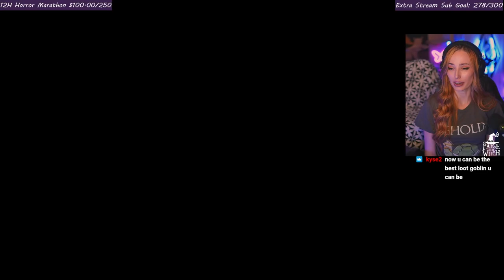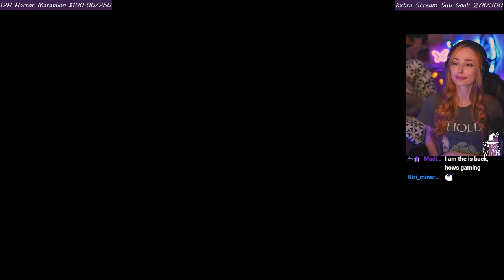Reunited With Erend!! | Horizon Forbidden West | First Playthrough [Day 2]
Welcome to Day 2 of our Horizon Forbidden West playthrough- today we continue to explore the new world that Guerrilla Games has brought to life. We learn more about what happened after the final robot attack of Horizon Zero Dawn. We also get to finally reconnect with our old friend Erend! Watch as Paige plays this epic single player action RPG!

Horizon Forbidden West (a sequel to Horizon Zero Dawn) is an action role-playing game developed by Guerrilla Games and published by Sony in 2022. The game is set in a post-apocalyptic world that is recovering from the aftermath of an extinction event caused by a rogue AI known as the Hades program.

If you missed Paige's first playthrough of Horizon Zero Dawn, check it out below!

Live on Twitch 4 days per week streaming different RPG's, story based games, horror games, and even cooking streams!

Chapters:
00:00 Intro
2:12 Continuing To The Brink
30:05 Exploring This New World
52:26 Finally Finding Erend!
1:22:28 Vista Points Are Quite Something...
1:35:34 The Bristlebacks
1:51:30 Time For A Drink!
1:59:52 Meeting Two Sisters!
2:03:47 Wrapping Up!
1:59:52 Meeting the Sisters